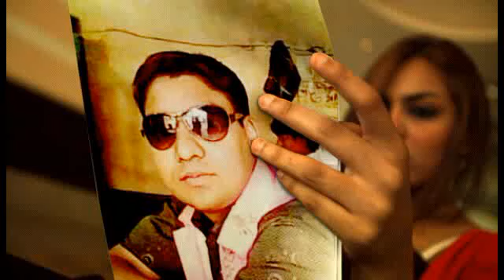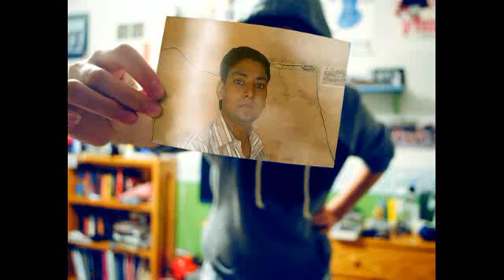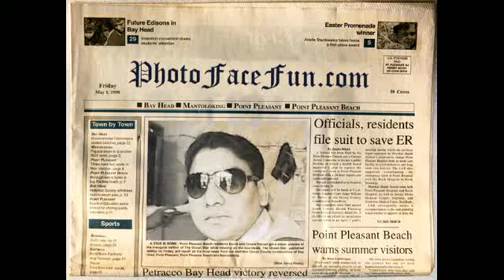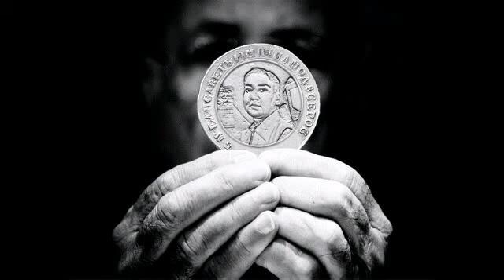gand me...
slmuddin